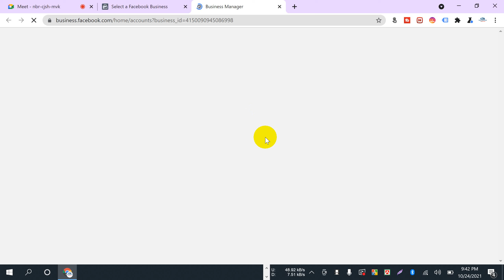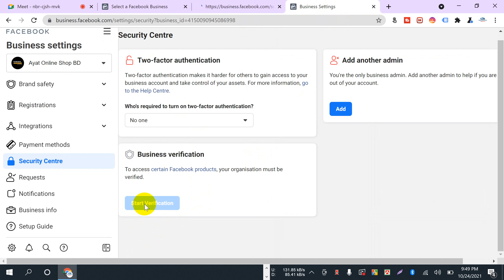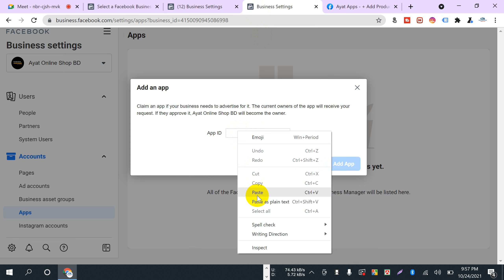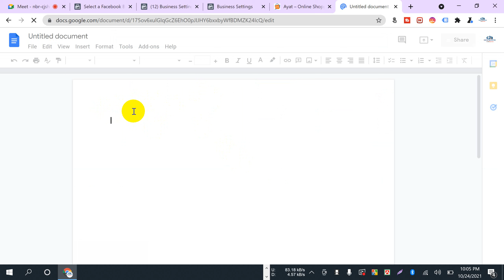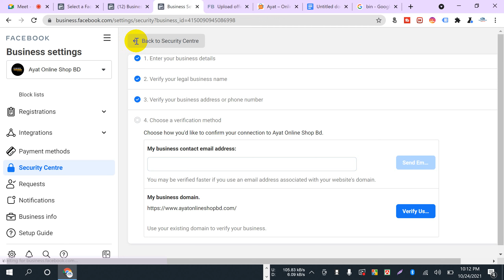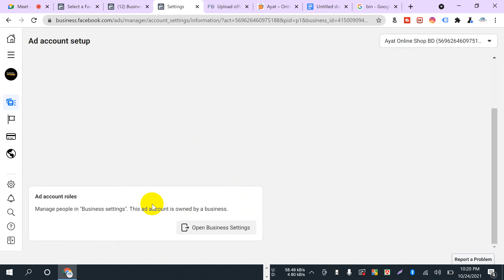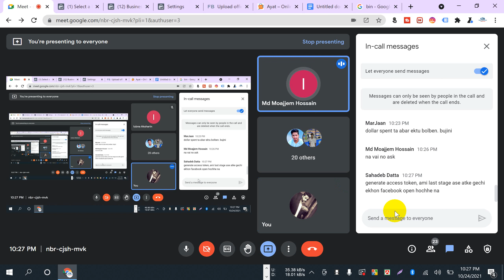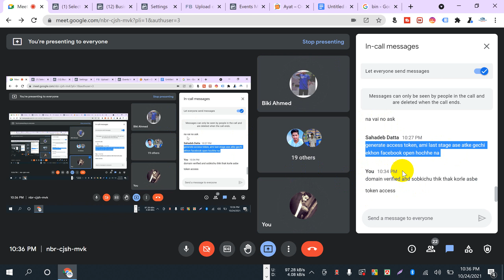Class-06 । Facebook Ad Account Details & Facebook Business Manager Verification Process Method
| Thanks |